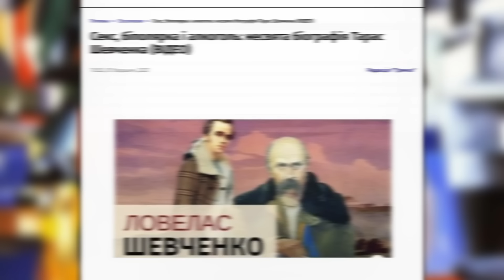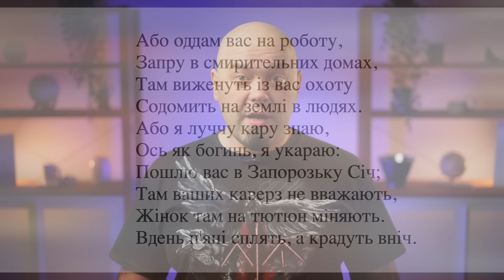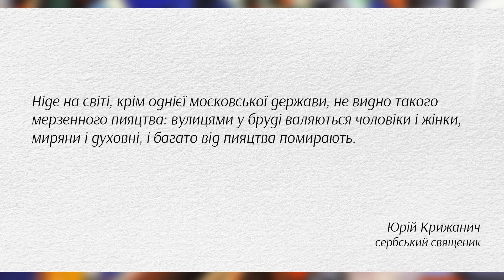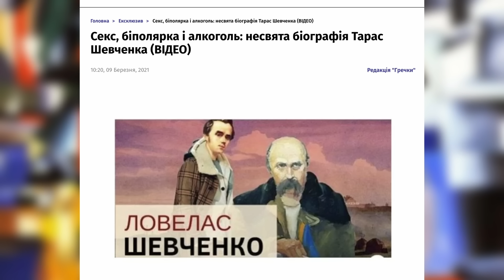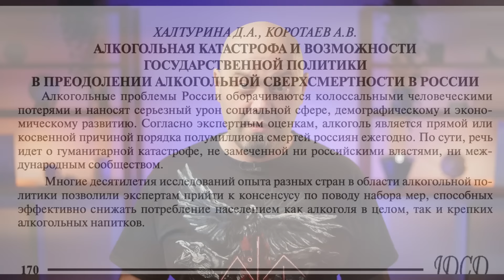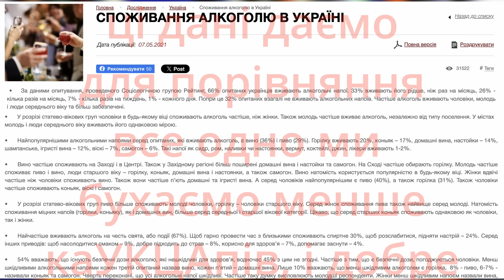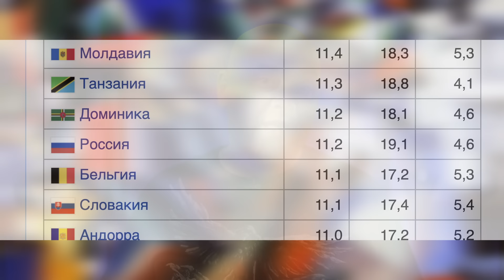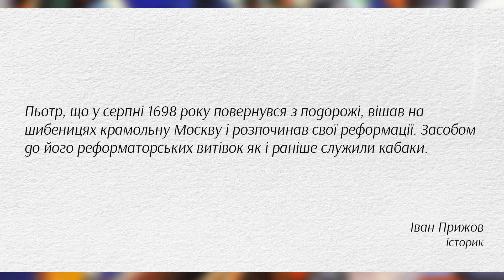Чому руссскіє бухають? А українці - святкують? Мистецькі свідчення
Якщо ви хочете отримати якісну мистецьку або дизайнерську освіту - рекомендуємо звертатися до Академії Бойчука та планувати вступ вже зараз!
Контакт - Приймальна комісія:
Зареєструватися на курс з 10 лекцій "Історія української культури":
Підтримати "Культуртригер" на постійній основі та отримати лекції безкоштовно:
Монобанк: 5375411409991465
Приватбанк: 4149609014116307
Посилання на платіжну карту збору на загальну суму 3600000 для українського війська